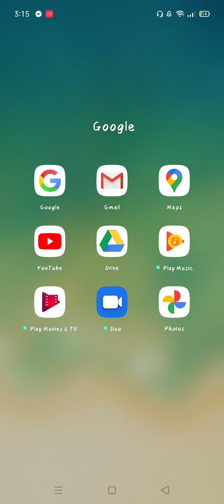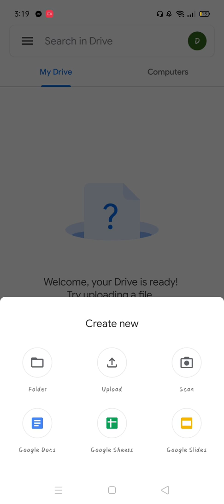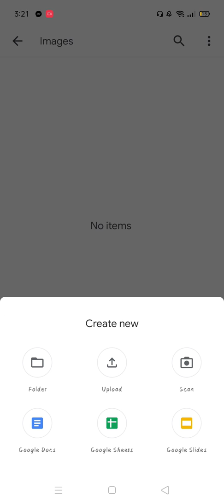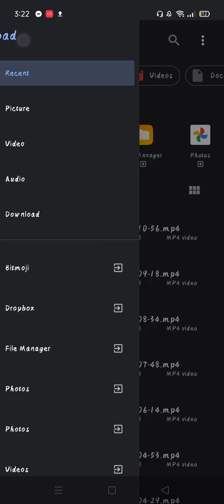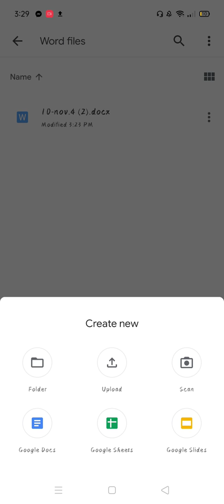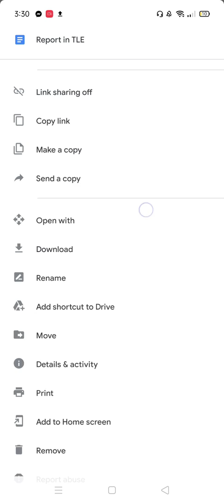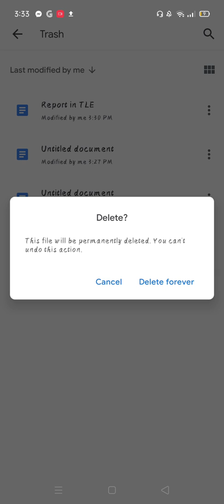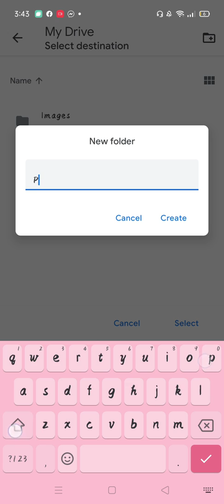Paano nga ba mag-upload ng files sa Google Drive gamit ang cellphone?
This video will show you how to upload your files in your Google Drive account using your android phone.